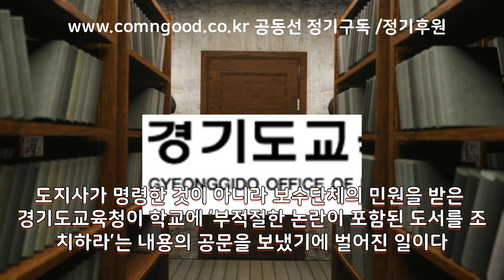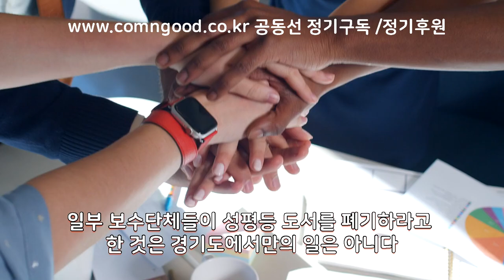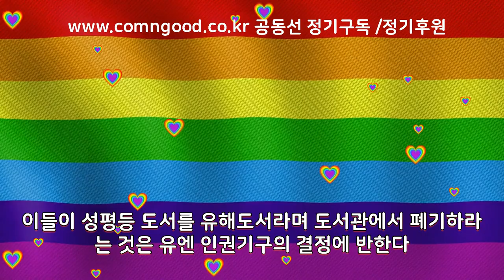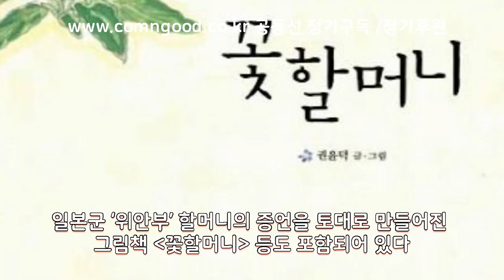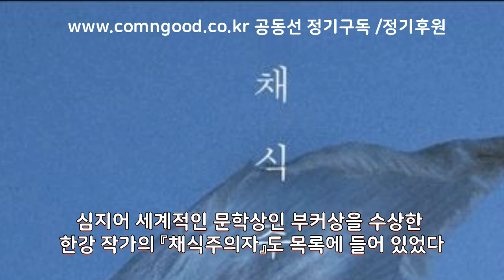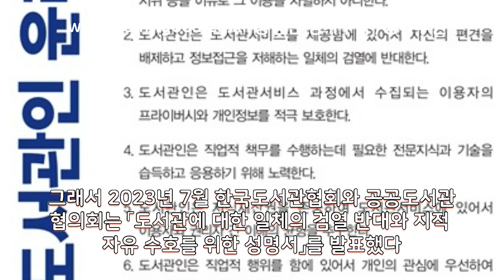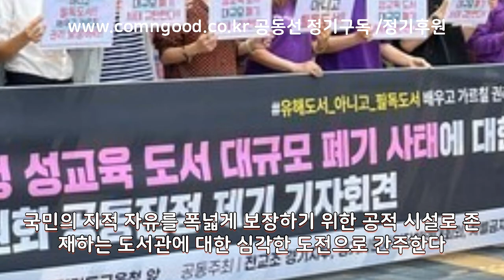공공기관의 백래시, 성평등도서까지 폐기하다 - 진시황보다 더한 21세기판 분서에 맞서 성평등 책읽기 운동을!!!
*.후원 : 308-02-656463 신한은행 : 김형태